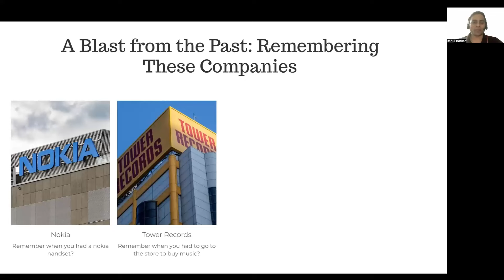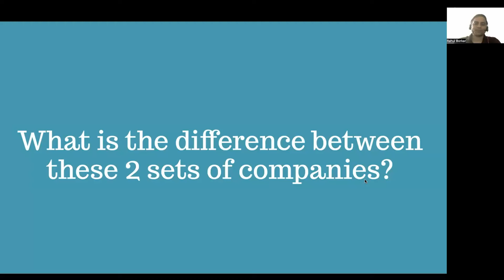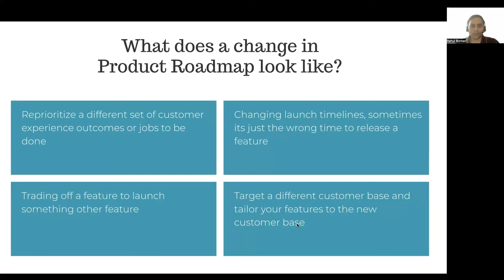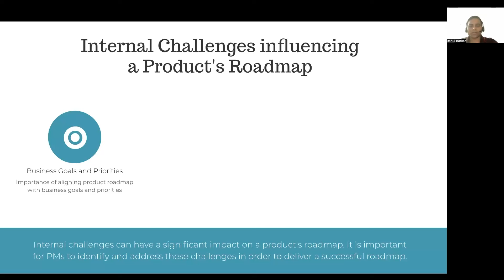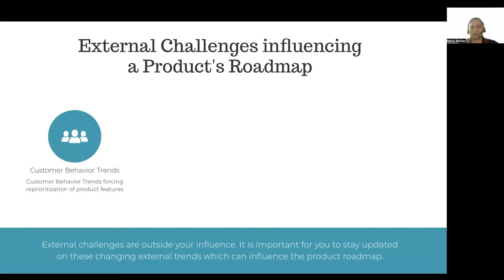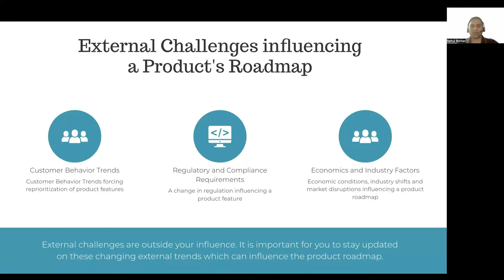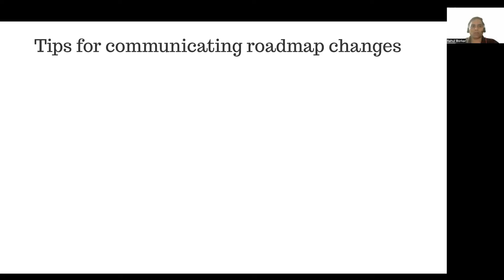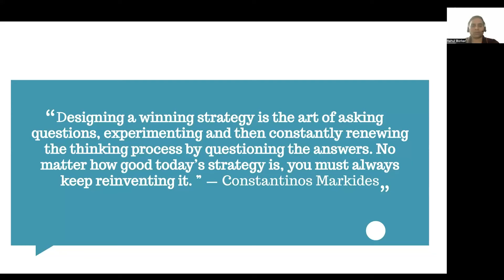Webinar: Navigate a Product Roadmap Amidst Challenges by Amazon Sr PM, Rahul Borkar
Welcome to a journey where the roadmap is your compass, and challenges are your waypoints. In this video, we delve into the intricate art of navigating a product roadmap amidst a sea of internal and external factors. Discover how Product Managers make critical roadmap decisions influenced by these factors and, more importantly, how they effectively communicate and convince leadership and stakeholders about these changes.

Key Takeaways:

- Factors Shaping Roadmaps
- Decision-Making Agility
- Persuasion and Communication

ABOUT THE SPEAKER:
Rahul is a Senior Product Manager at Amazon with nearly a decade of experience in various roles, including product management, program management, business development, and marketing. He has developed a diverse skillset through his professional experiences, which include helping Amazon vendors resolve operational issues through live chat and chatbot solutions, improving discoverability and awareness of Amazon seller brands through Amazon advertising, leading sales teams of one of India's largest telecom companies in urban and rural India, and managing customer acquisition for the company's largest revenue-contributing state.